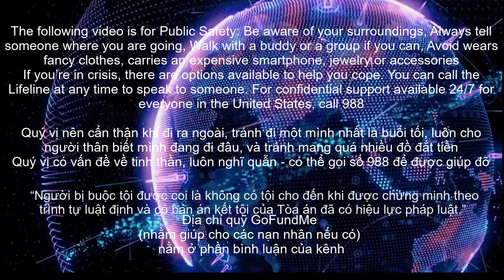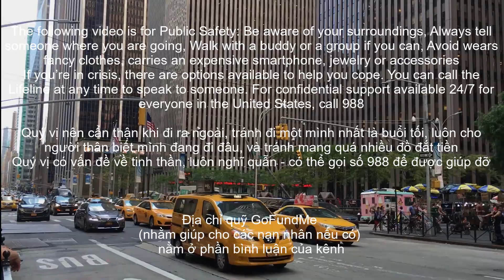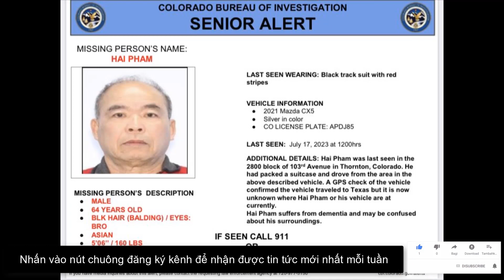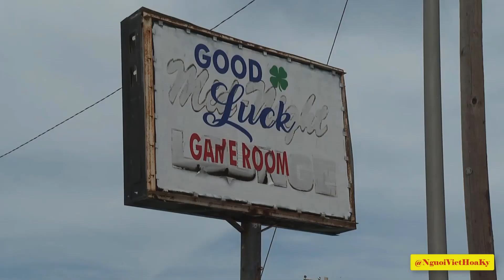Vì Sao Cảnh Sát Gốc Việt Trường Học Từ Chức?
Sau cáo buộc quan hệ không phù hợp với một học sinh, một viên chức dự bị cảnh sát gốc Việt tại trường Dracut, Massachusetts đã được cho nghỉ việc để chờ điều tra. Cảnh sát viên Sunny Nguyễn đã từ chức và thông báo về việc này được Cảnh sát trưởng Peter Bartlett của Dracut đưa ra vào ngày thứ Tư, ngày 19 tháng 7. Quyết định cho nghỉ hành chính có lương đã được thông báo hai ngày trước khi các quan chức xác nhận việc viên chức này có liên hệ không thích hợp với một học sinh 18 tuổi.

Cảnh sát trưởng Bartlett cho biết rằng cuộc điều tra về cáo buộc vẫn đang tiếp diễn và sẽ tiếp tục được thực hiện dù Sunny Nguyễn đã từ chức. Các cơ quan nhà chức trách đang làm việc chặt chẽ để làm rõ sự việc và đảm bảo trách nhiệm trong vấn đề này.

Trường Công lập Dracut đã phát đi thông báo chung với cảnh sát, tuyên bố rằng họ đang hỗ trợ đầy đủ cuộc điều tra và cung cấp mọi thông tin cần thiết. Sự hợp tác giữa cảnh sát và trường học trong quá trình điều tra này là một bước quan trọng để đảm bảo an toàn và tránh việc xảy ra những vi phạm tương tự trong tương lai.

Điều này là một trong những tin tức gây chú ý về cộng đồng người Việt tại Mỹ, và có thể đồng thời cần sự quan tâm và giám sát từ cộng đồng để đảm bảo các giáo dục viên và cán bộ chức năng có vai trò chính đáng và tôn trọng trong việc giáo dục và bảo vệ học sinh.

Tin tức tổng hợp liên quan đến người Việt khắp nơi ở Mỹ trong tuần.
Đã có rất nhiều việc liên quan đến người Việt ở Mỹ trong tuần vừa qua mà đa phần người Việt là nạn nhân của những tai nạn hoặc cướp bóc.
Hãy chia sẽ để tin tức có thể đến được với nhiều người.
Người Việt Hoa Kỳ Tin Tức Mỗi Ngày.